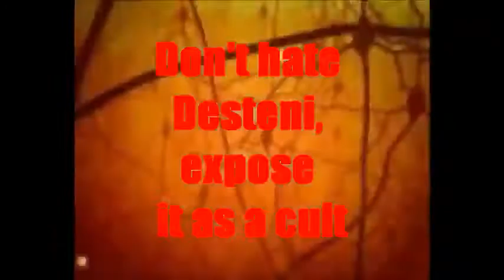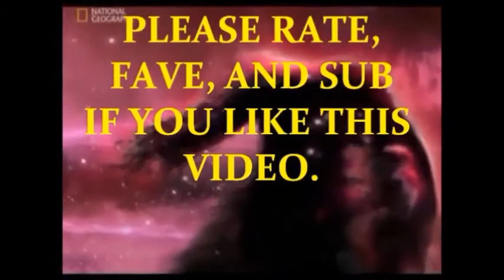'Desteni cult' becomes COMMUNIST WORLD ORDER